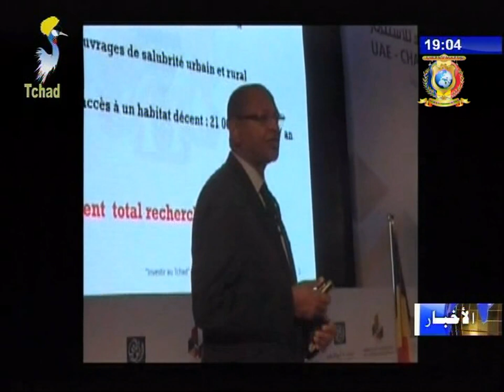نشرة تلفزيون تشاد يوم 15 سبتمبر 2017 - تشاد/ الإمارات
العناوين
1) ملتقى أبوظبي للإستثمار في تشاد
2) ما حققته ملتقى أبوظبي للإستثمار.